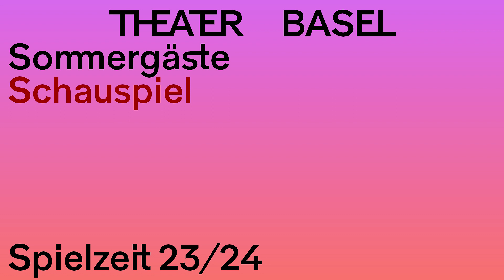Trailer ‹Sommergäste›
‹Sommergäste› – Schauspiel

Inszenierung – Stefan Pucher
Autor – Dietmar Dath
Bühne – Stéphane Laimé
Kostüme – Annabelle Witt
Komposition / Sounddesign – Christopher Uhe
Videodesign – Hannes Francke, Ute Schall
Lichtdesign – Vassilios Chassapakis
Dramaturgie – Kris Merken

Mit: Jan Bluthardt, Annika Meier, Fabian Dämmich, Martin Hug, Miriam Maertens, Vera Flück, Julian Anatol Schneider, Ueli Jäggi, Carina Braunschmidt, Lukas Magnus Paulsteiner, Ursula Dolički

Live Kamera – Hannes Francke, Ute Schall

Video: Timo Schaub / Bonny Orbit